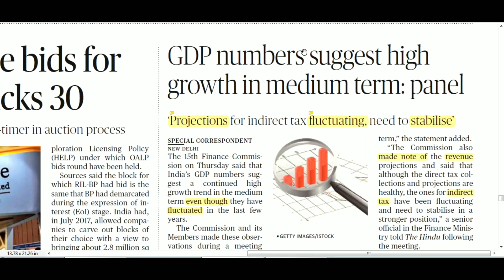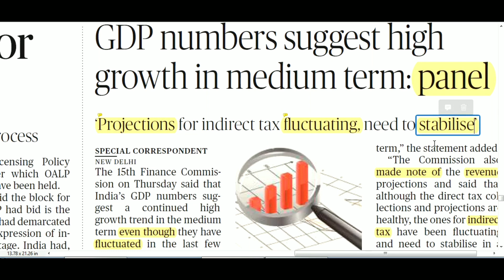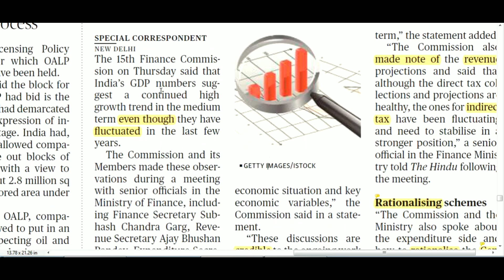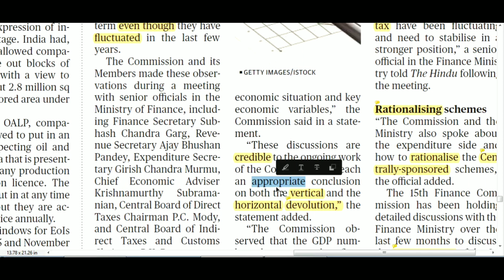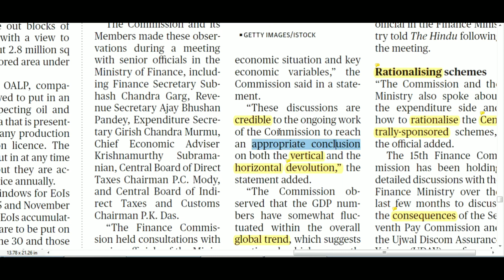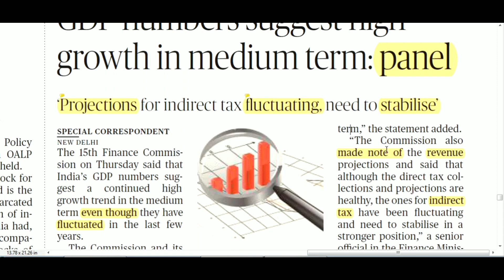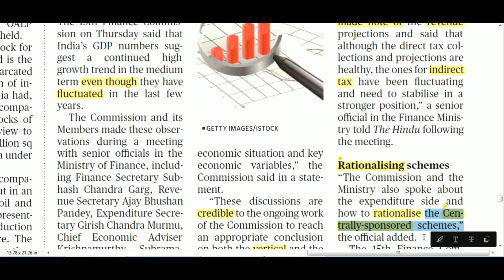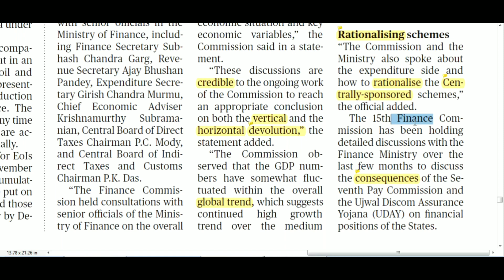(Business page Article) The Hindu Today (17 May 2019)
The Hindu Business Article today 17 May 2019 (In Hindi) read word by word with us
Binge watch special playlists (Competitive Exam Aspirants)-

This Business page article throws light upon the remarks of the 15th Finance Commission that recent GDP numbers indicate a growth trend in the economy in the medium term.

In the Article, you'll learn complex sentence structures, new vocabulary and accurate English Grammar. The video would help students in Reading Comprehension section of Entrance (CAT, MAT, CLAT) as well as competitive exams for Government Jobs (IBPS, SBI Bank PO/Clerk, Staff Selection Commission (CGL/CHSL), Railways and defense)

YeT: "Your English Tutor" attempts to help competitive exam aspirants as well as people from all walks of life to step up their verbal as well written English skills. Channel is focused on breaking the "myth" that English is a very difficult language to learn and people with non English background can not write, speak and understand the language at par with native speakers.

Credits (Music)

Content Covered-
The Hindu analysis,
The Hindu,
The hindu editorial show,
the hindu analysis for ias,